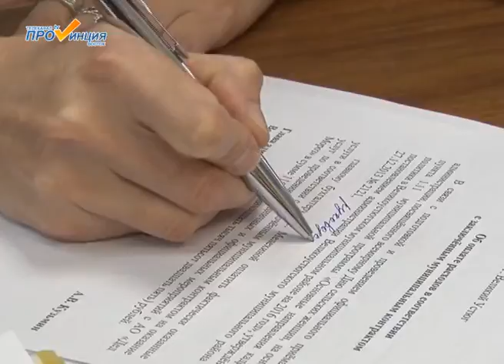День юриста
3 декабря свой профессиональный праздник отметят юристы. Исторически профессия юриста в России является престижной, но в то же время связана с огромной ответственностью. С юристом, начальником правового управления районной администрации Юлией Шевцовой в канун праздника пообщались корреспонденты ТК "Провинция-Восток".